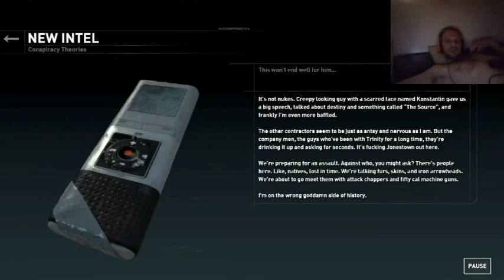Rise Of The Tomb Raider Playthrough Part 4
Rise of the Tomb Raider is a 2015 action-adventure video game developed by Crystal Dynamics and published by Microsoft Studios and Square Enix's European subsidiary. The game is the eleventh main entry in the Tomb Raider series, the sequel to 2013's Tomb Raider, and is the second installment in the Survivor trilogy. Its story follows Lara Croft as she ventures into Siberia in search of the legendary city of Kitezh while battling the paramilitary organization Trinity, which intends to uncover the city's promise of immortality. Rise of the Tomb Raider was announced at E3 2014 by Microsoft Studios. It was revealed as a timed exclusive for Xbox 360 and Xbox One at Gamescom 2014, which sparked criticism from the gaming press and community. Completing objectives and side content and eliminating enemies give players experience points. When players collect sufficient XP they level up, receiving a skill point, which can be spent on the game's three skill trees: Brawler, Hunter, and Survivor. Brawler enhances Lara's efficiency with weapons, giving her abilities such as retrieving arrows from corpses and a steady aim, as well as boosting her resilience against the attack and unlocking new combat skills, such as dodge kill. Hunter gives her an advantage when dealing with the environment and animals. Survivor covers a wide range of skills such as creating incendiary bombs and setting booby traps. The game has semi-open hubs for players to explore. In the hubs are items for Lara to collect, including crafting materials and survival caches. The game has side missions and challenges that may give players new equipment, and players navigate intricate environments to progress. Several downloadable stories and content additions have been released for digital purchase. Square Enix released the game for Microsoft Windows and PlayStation 4 in 2016. A sequel, Shadow of the Tomb Raider, was released in September 2018.